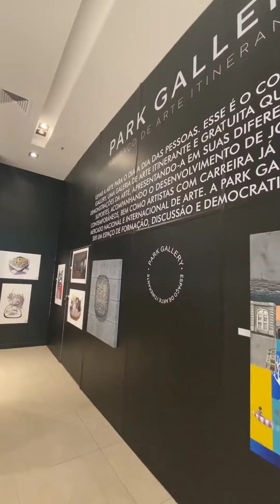Exposição De Volta ao Pago, de Leo Pontes, no ParkShopping Canoas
Uma jornada artística te espera no Park 🎨 Venha prestigiar a exposição De Volta ao Pago, obra do artista visual e designer de produtos @dleopontes. A mostra ocorre no Park Gallery, nosso espaço de arte localizado no piso L2, e ficará em cartaz até setembro ✨

Marque nos comentários quem você vai trazer para essa experiência única!